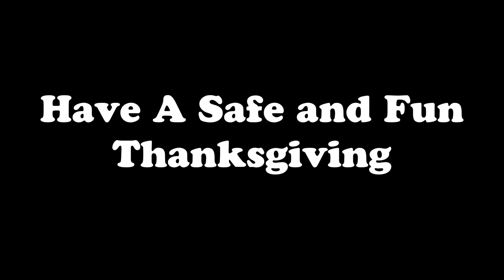Have A Safe and Fun Thanksgiving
I really hope you guys enjoyed this video. Please be thankful for what you have and have fun with your friends and family